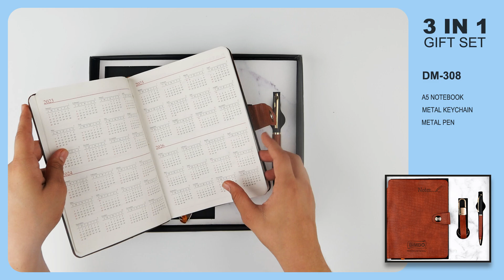3 in 1 Corporate Giftset DM-309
We are DM2print, a leading manufacturer of corporate gifts based in Karol Bagh, Delhi. We specialize in crafting customized products such as notebooks, diaries, employee joining kits, and more. Our commitment is to deliver high-quality, personalized items that perfectly suit your corporate needs.

Dm2print.com